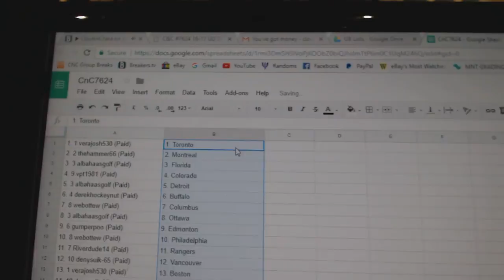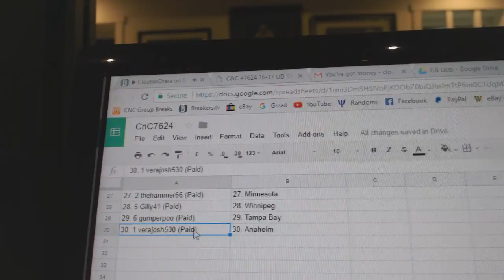Team Randoms - C&C GB #7624